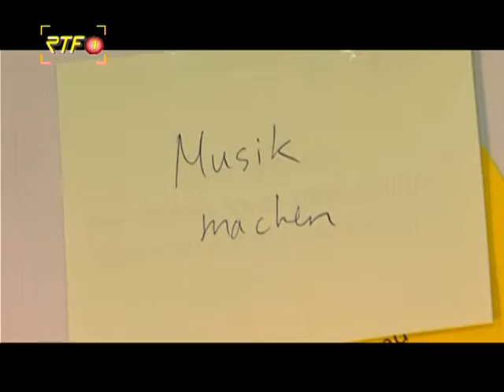44.500 Überstunden – für mehr Personal und besser Arbeitsbedingungen in der Pflege